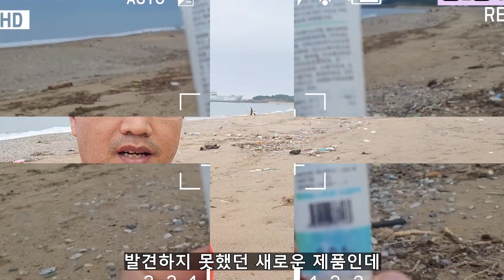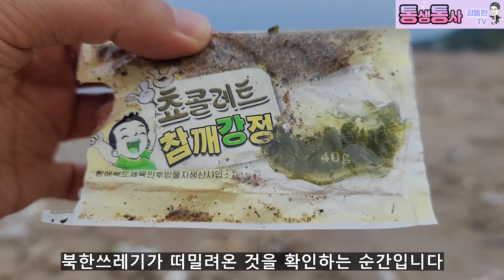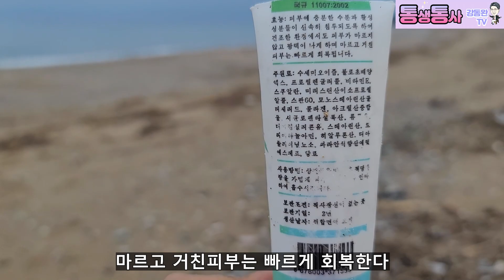[북한상품] 경북 지역에서까지 발견된 북한 OOO?(해안침투가 제일 쉬웠어요) Real North Korea